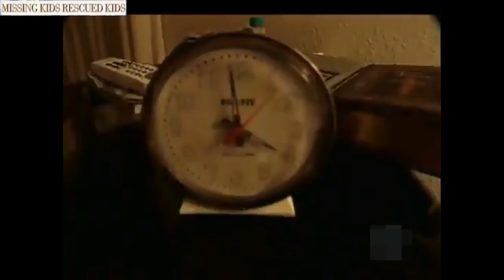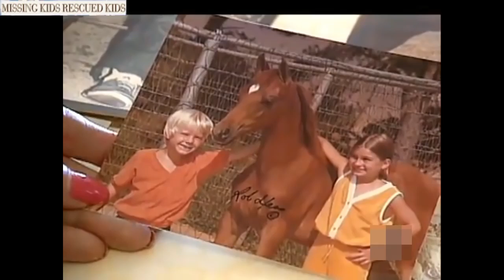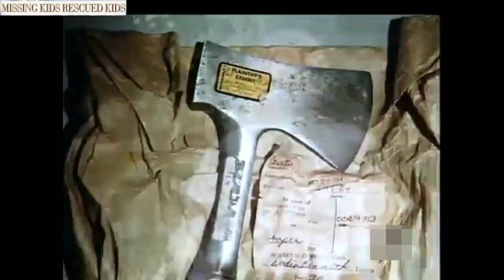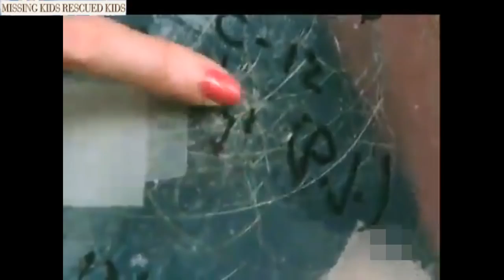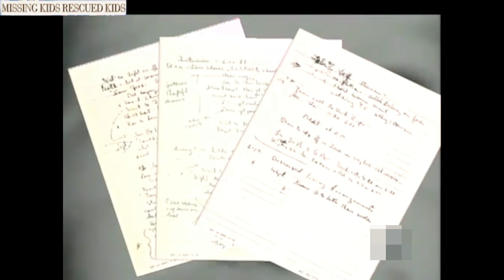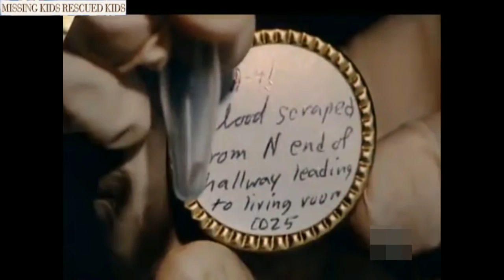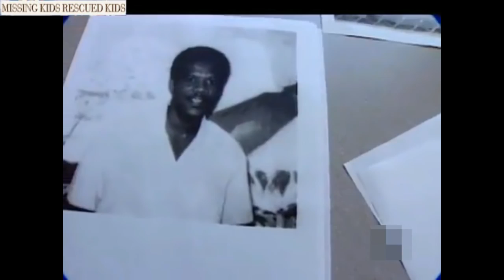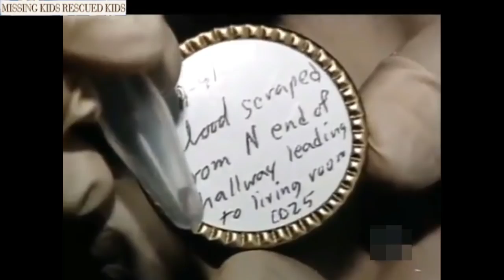THE RYEN FAMILY MURDERS DEADLY TRUTH FULL DOCUMENTARY !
documentary murders, murder, crime, documentary, killer, murders, serial killer, documentaries, killers, true crime, full documentary, prison, murder (cause of death), serial, serial killers, serial killer (film genre), gang, documentary (tv genre), murderer